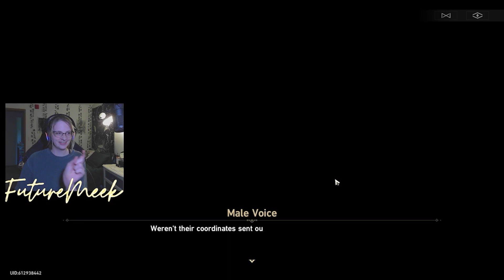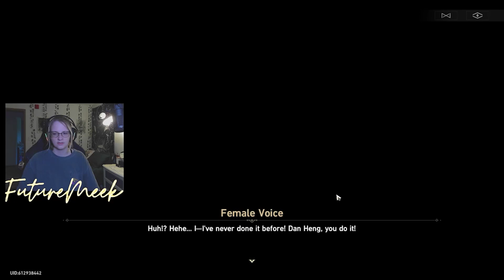I'M IN LOVE | Honkai Star Rail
If you've made it this far, put "Dan Heng or Kafka?" in the comments!